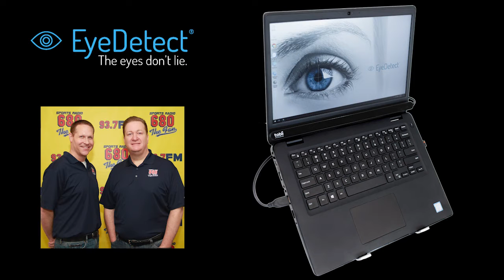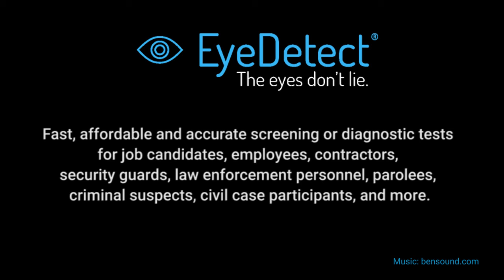Who's Telling the Truth?? New Lie Detector Know...